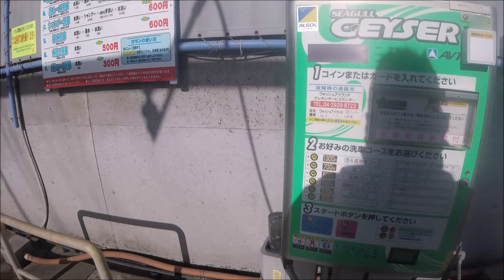【泡】CB400SB ボルドール 泡洗車【泡】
泡洗車するだけの動画